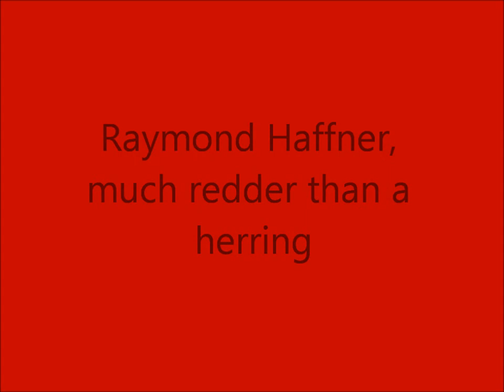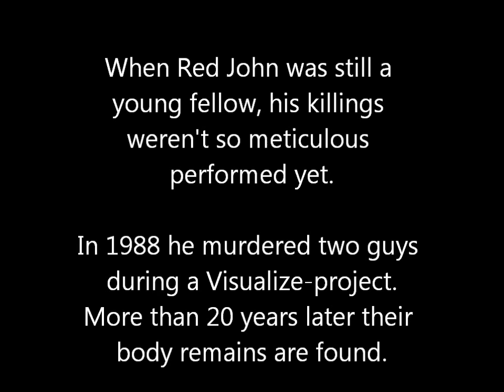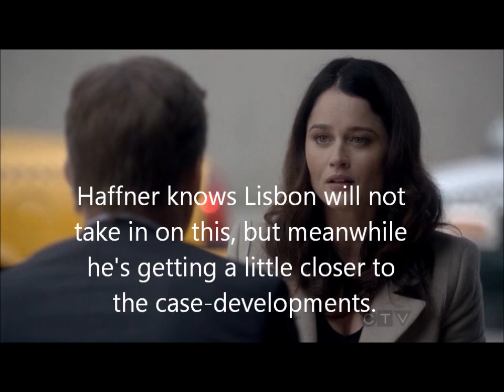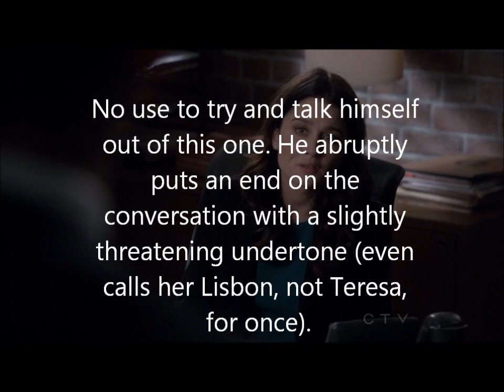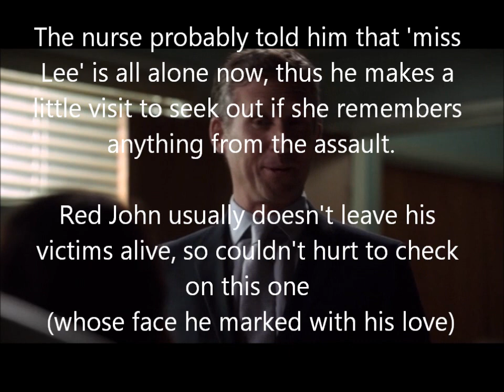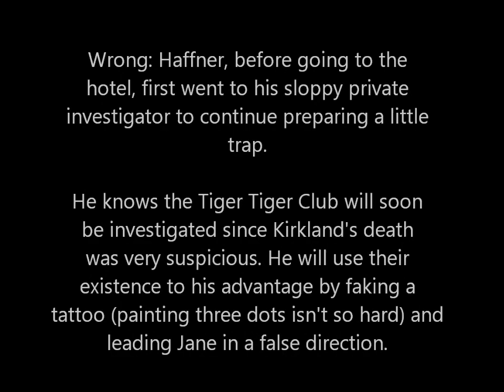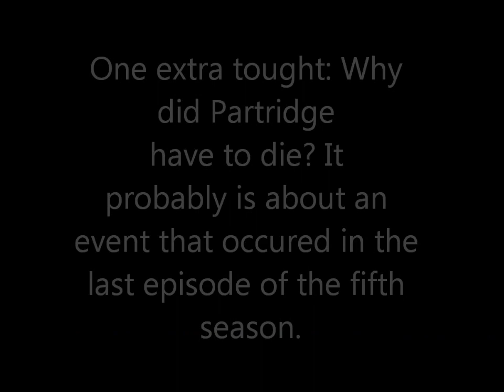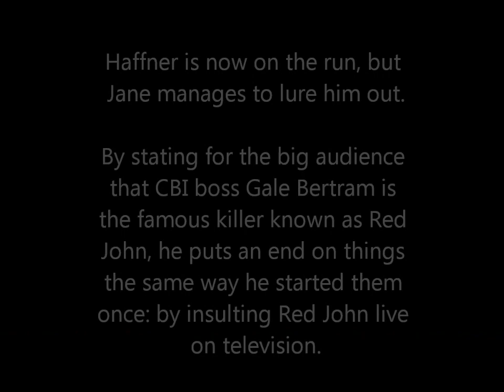Why Ray Haffner is Red John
A compilation of clues that indicates Raymond Haffner is the one and only Red John in TV series The Mentalist.